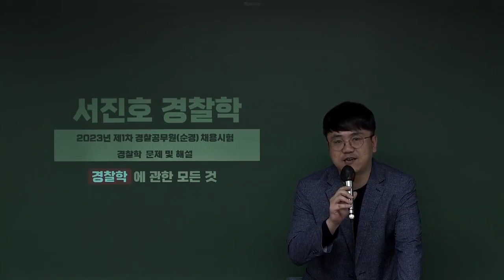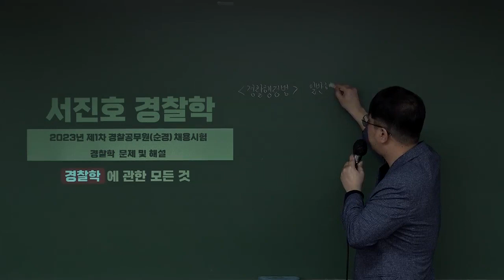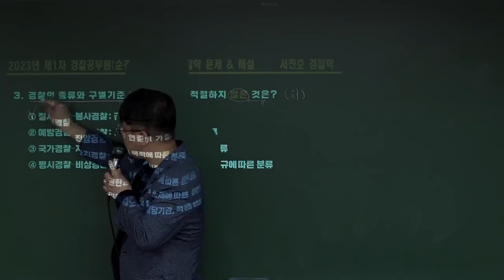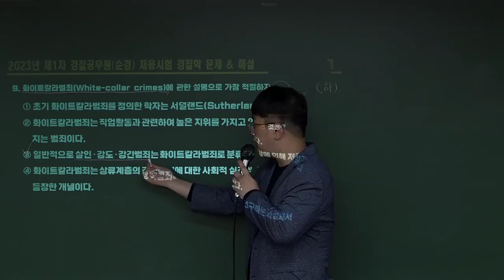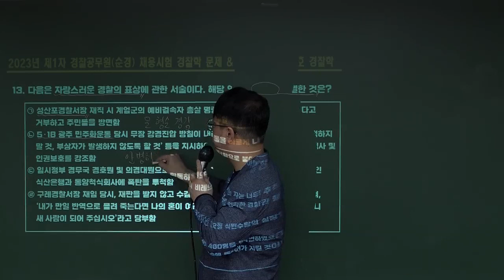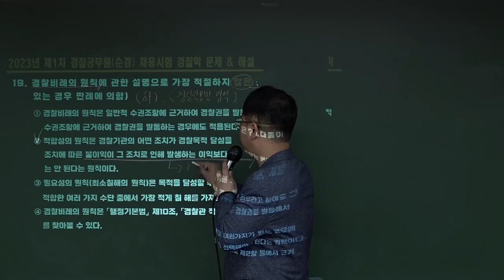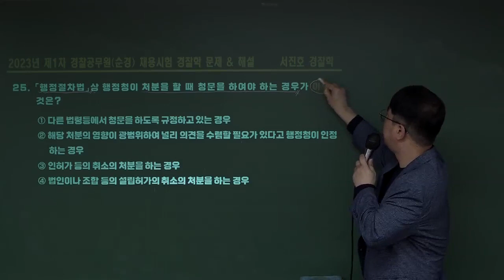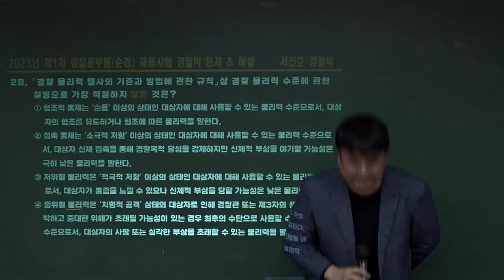[경찰공무원] 2023년 제1차 경찰공무원(순경) 채용시험 경찰학 해설강의 (서진호 강사)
서진호 2023년 제1차 경찰공무원(순경) 채용시험 경찰학 해설강의[특수프린트, 23年04月] 강의입니다.